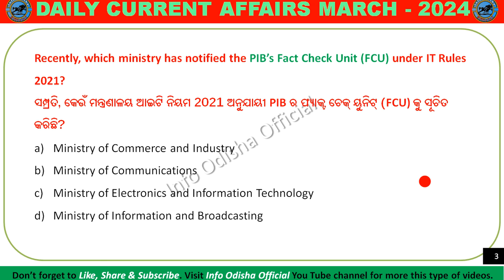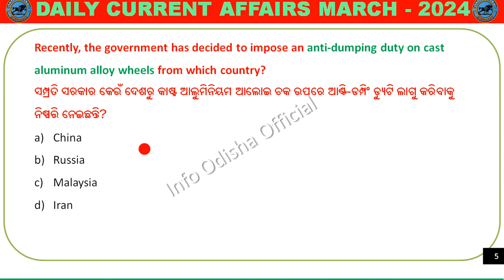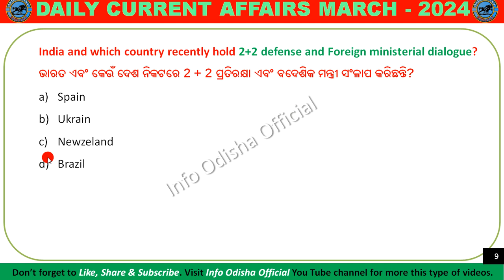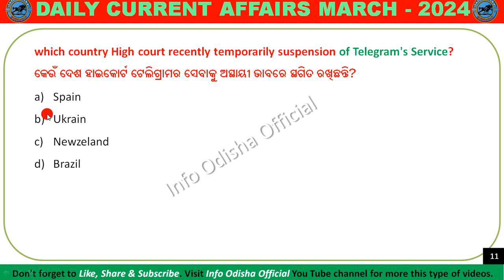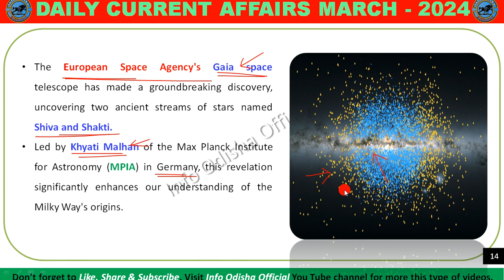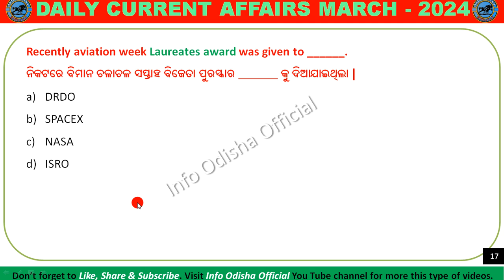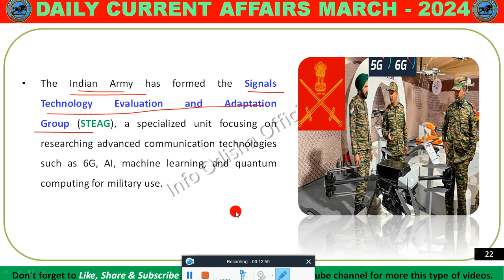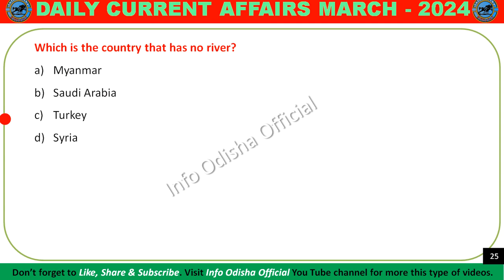DAILY CURRENT AFFAIRS || MARCH 25 CURRENT AFFAIRS || Info Odisha Official